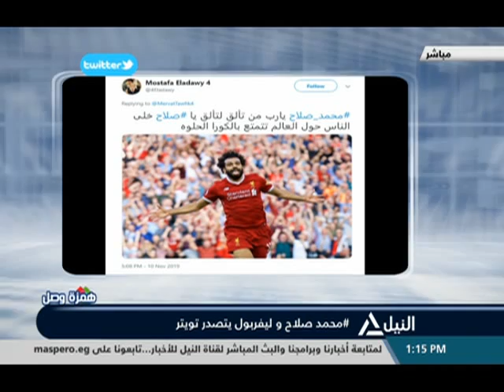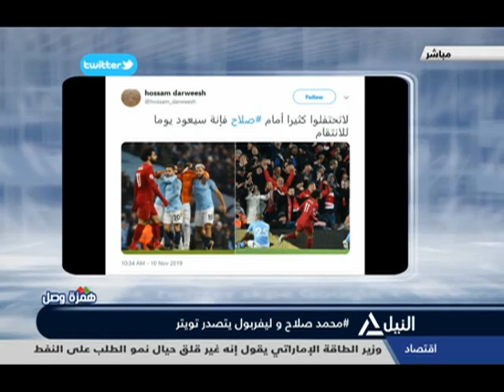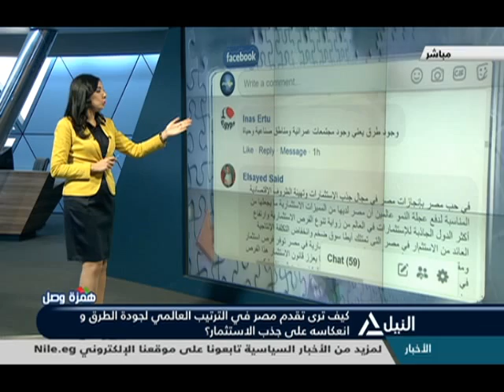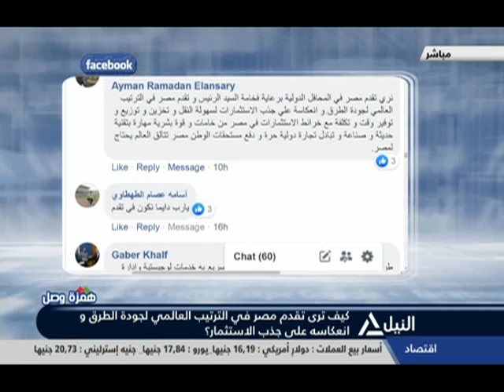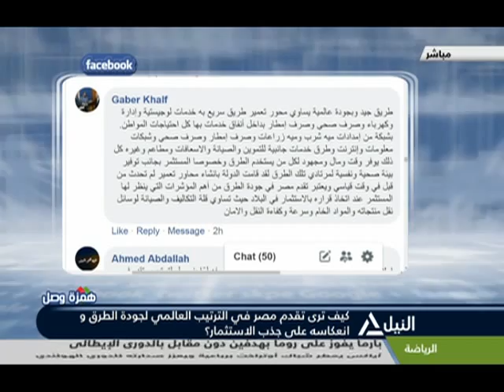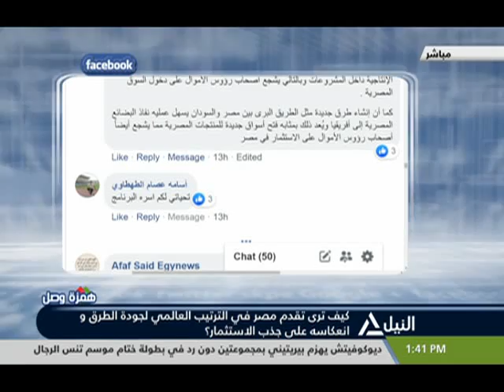همزة وصل 11-11-2019 كيف ترى تقدم مصر في الترتيب العالمي لجودة الطرق وانعكاسه على جذب الاستثمار؟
كيف ترى تقدم مصر في الترتيب العالمي لجودة الطرق وانعكاسه على جذب الاستثمار؟